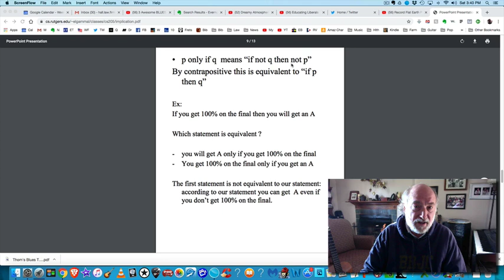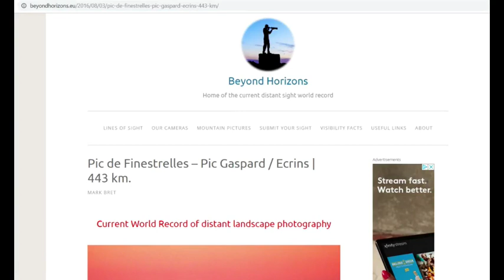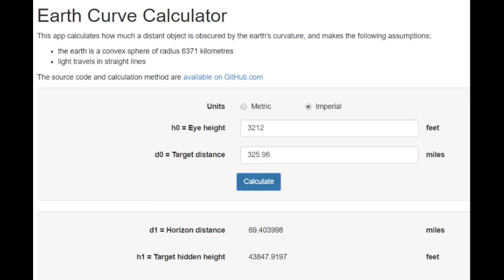Flat Earth Fact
Using simple logic and one photo to prove that we live on a flat earth.